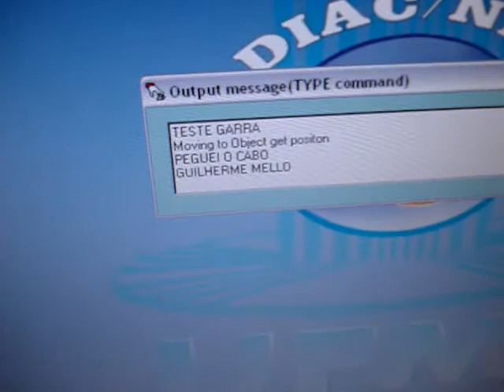Robô com AI - Equipamento Minipa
Robô programado com AI simples para pegar e soltar um cabo.

Infelizmente, essa primeira etapa foi bastante demorada, mas foi melhorado e para apresentação final em 2011 foi realizado em bem menos tempo. Apenas não tenho a filmagem do projeto em apresentação.